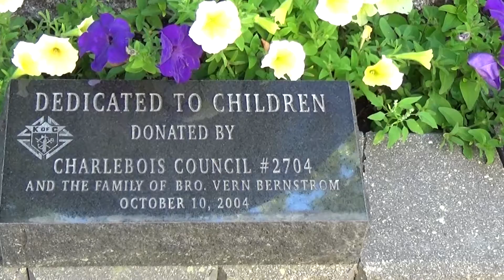Community Builders - Childrens Monument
Video clip of the Childrens Monument in The Pas, Manitoba.